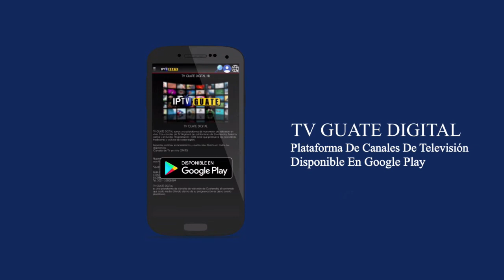Agua Linda Xela FC7 3 - Sporting FC 4 Jornada 16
Juego correspondiente a la jornada 16 la la Liga Mayor Fut7 de Guatemala en la Cantera Xela          Domingo 12 de junio 2022